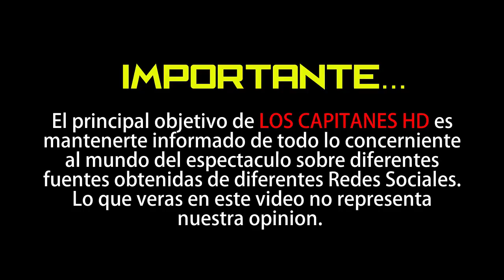Nueva foto de Marc Anthony y Jennifer López enternece las redes y remueve recuerdos del pasado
La expareja vuelve a estar en boca de todos tras publicarse una preciosa foto de ellos juntos que ha provocado un sinfín de mensajes y predicciones sobre su relación.